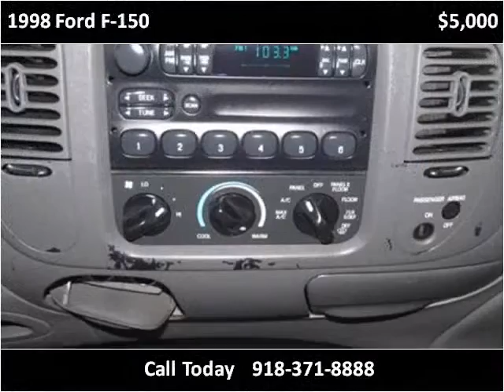1998 Ford F-150 Used Cars Collinsville OK